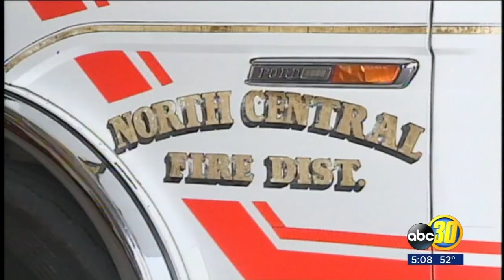New deal with city provides fire protection to Fresno County